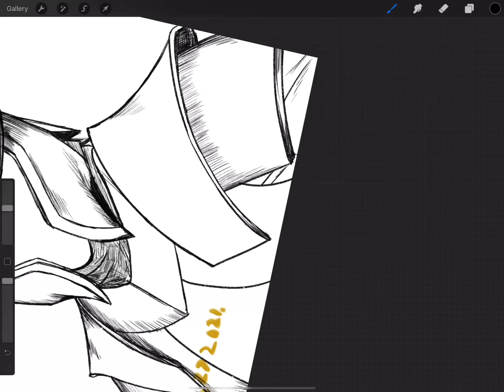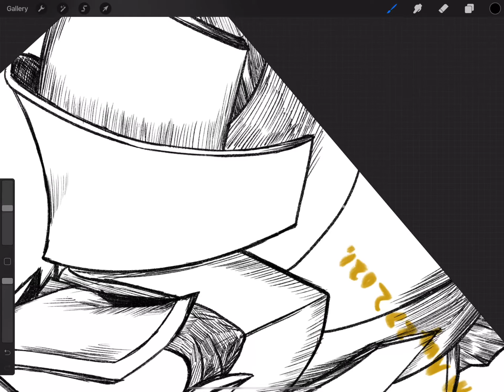270, Human Guard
It was in reality, only about 50 minutes. Could have made it even shorter but sometimes a gamer must game.

Song: Broi City Fire by Wil from D&D
Drawing Software: Procreate
Video Editor: VN Video Editor